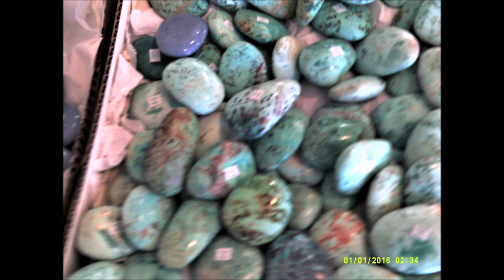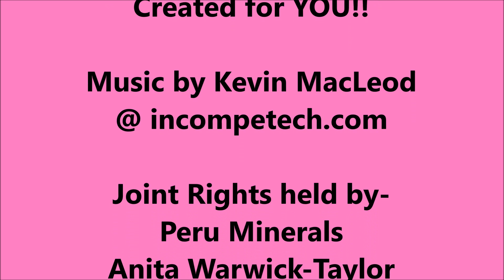Tucson Mineral Mile All Peru Minerals SlideShow - retouched